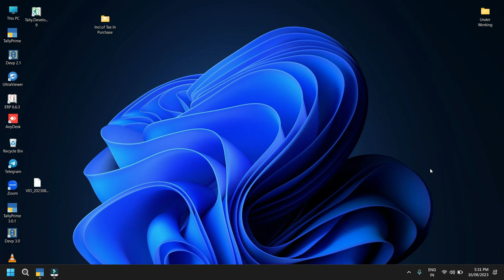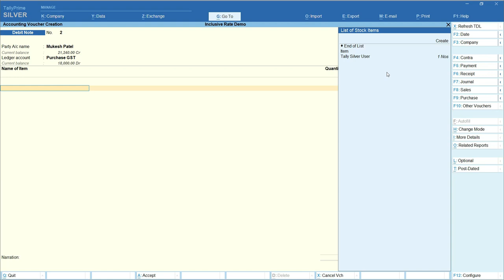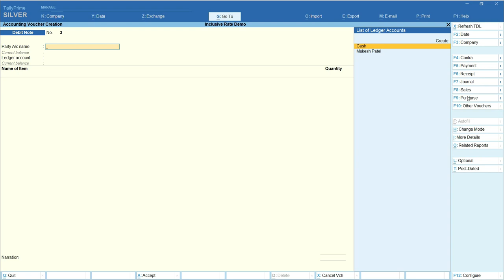T-086 -inclusive Tax in Purchase | Tally Customization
Code AA-0117